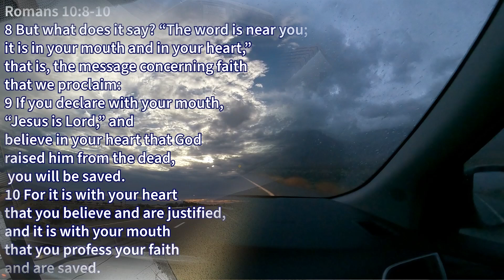Automatic Kitchen Faucet Not Working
Kung Fu Maintenance shows Automatic Kitchen Faucet Not Working